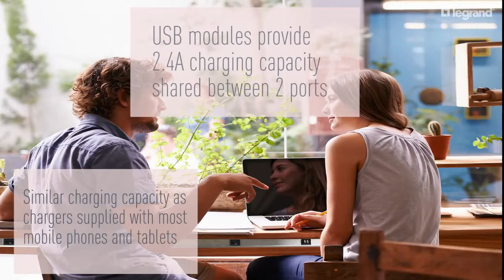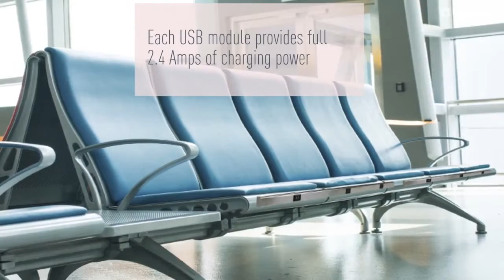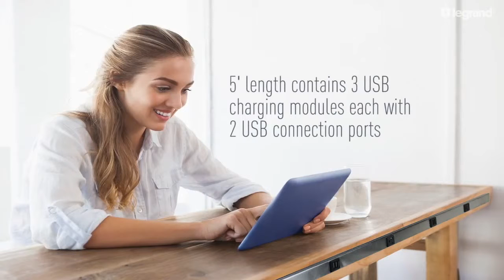Wiremold USB Plugmold® Multioutlet Systems (no sound)